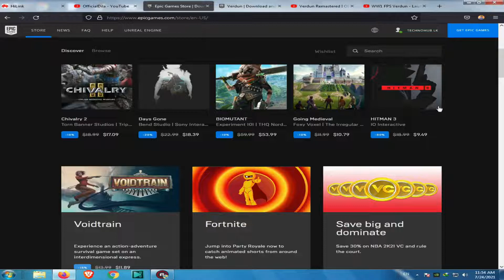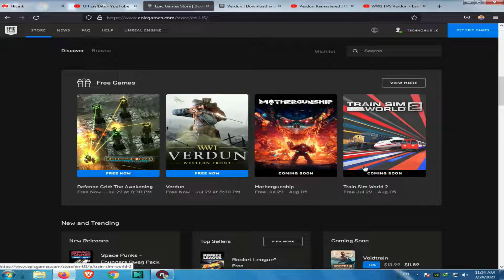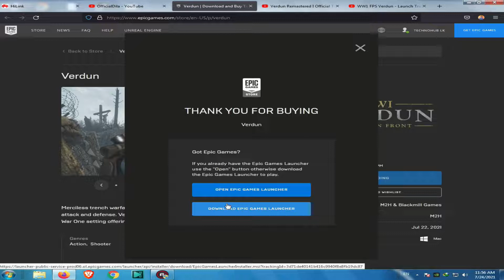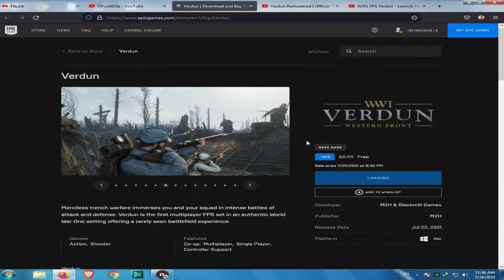How to get Verdun Video game For Free🔥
How to get Verdun Best MP Video game For Free🔥
✔️ !.GG Approved!

☑️ 100
🔲500
🔲 1000

👍‍‍L I K E   &  S U B S C R I B E   N O W🔔

        Stay!! Tuned For More Gameplay🎮 Videos!

is verdun free
how to get verdun for free
verdun for free
are epic free games free forever
are free epic games permanent
are epic games free
is epic games free to download
is epic games free to sign up
are epic store free games permanent
are all epic games free
do epic games free games expire
how does epic free games work
will epic give free games in 2021
when will epic free games end
how can epic give free games
how do epic free games work
do you keep epic free games
does epic games give free games
does epic pay for free games
is epic games free
what free games has epic games released
how many free games has epic given away
are epic games free forever
get free epic games
how epic games give free games
how to get epic free games
how to download epic free games
how to get epic games free nitro
how to claim epic games free nitro
is epic games giving free games
what's epic games free game
what's epic games next free game
when epic games free gta 5
when epic games free
when epic games give free games
why epic gives free games
verdun vidoe game for free
how to get verdun
how to get verdun game for free
officialdila
officialdila free games
epic free games
sinhala
how to download epic games for free
today epic free game
sri lanka
how to get epic free games sinhala
officialdila gaming
sinhala gameplays
sinhala free games
free games
verdun multiplayer game for free
verdun on low end pc
best ww1 game for low end pc